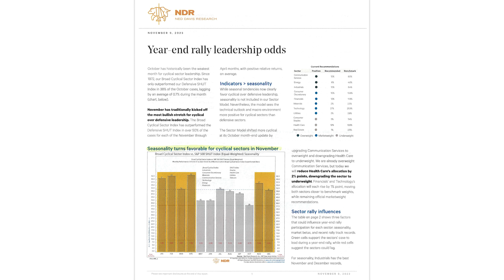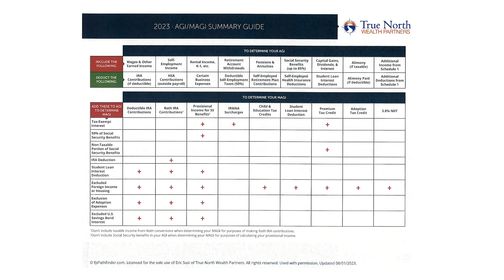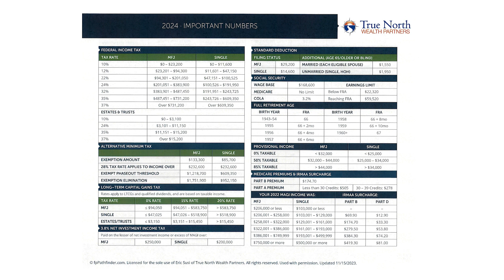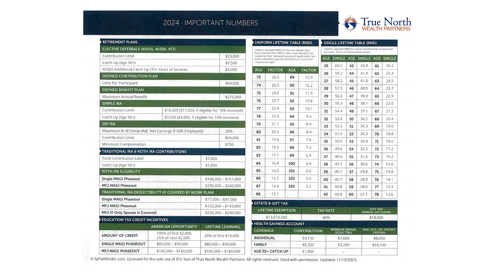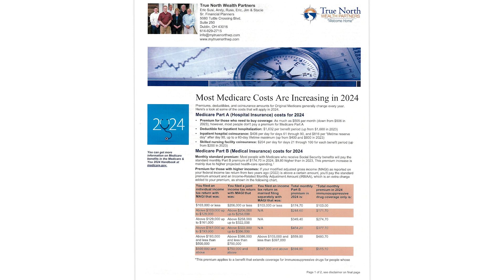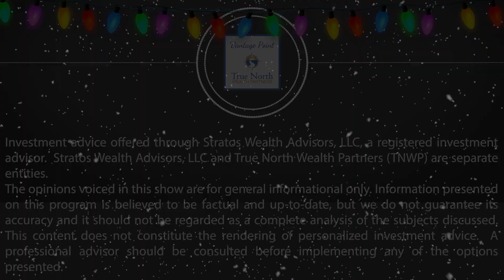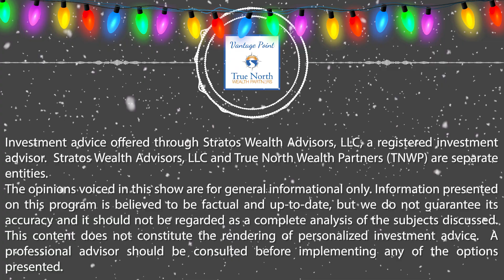Holiday Mini Episode - Things to think about during the holiday season.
In this episode, Erics gives a quick recap from the previous episode, #40. He gives some tips and things to think about during this holiday season.